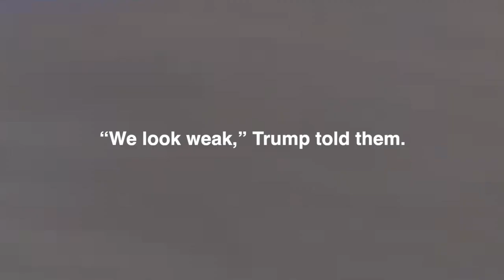Just Shoot Them in the Legs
Trump, inflamed by the sight of protesters so close to the White House, had been behaving especially erratically. “You are losers!” the president screamed at Cabinet members and other top officials at one point. “You are all fucking losers!”

According to Esper, Trump desperately wanted a violent response to the protesters, asking, “Can’t you just shoot them? Just shoot them in the legs or something?”